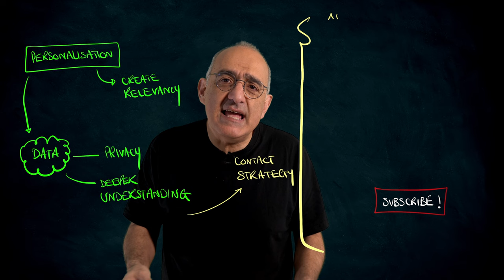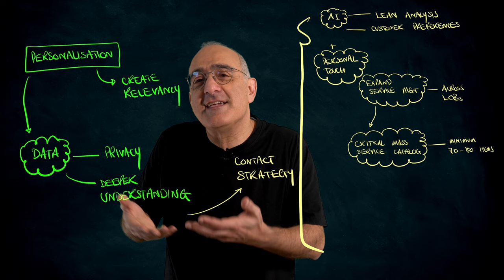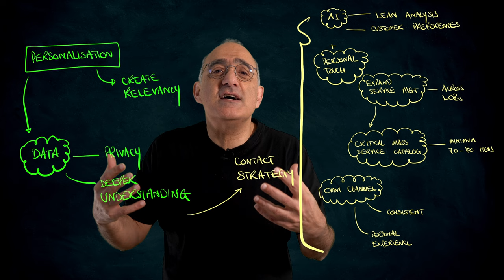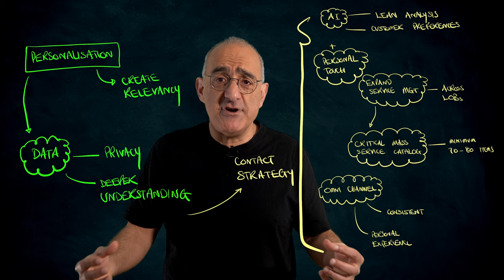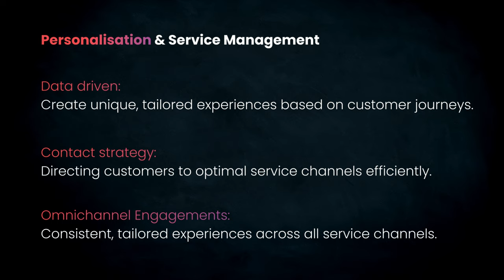Personalisation | Improving Customer Experience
Businesses are focusing more on making customer experiences personal. It's not just about tech; it's about truly connecting with customers using their data to tailor experiences. AI helps us understand customer needs, but keeping the human touch is key. We're expanding service management tools beyond IT to improve personalisation, like self-service options driven by AI. Our approach ensures consistent, personalised customer interactions across all channels. It's about building lasting relationships, not just providing services.